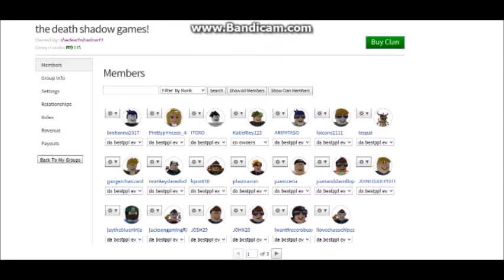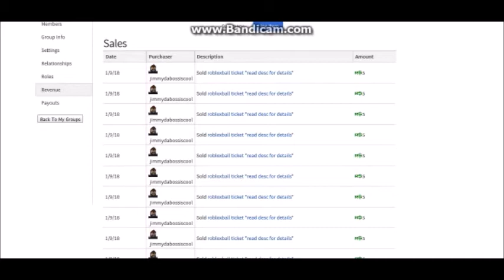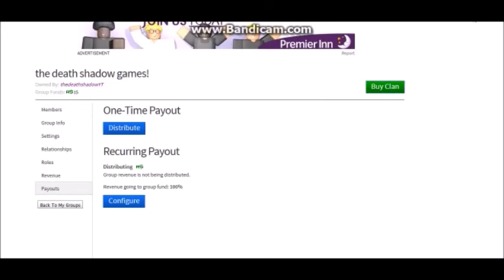FINALLY GIVING AWAY 100 ROBUX!!!!!!!!!!!!!!!!